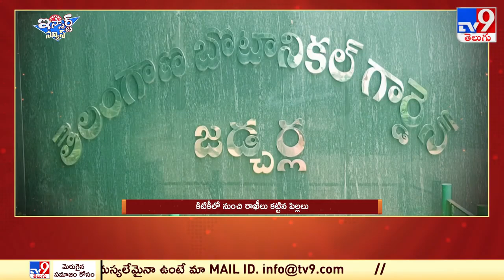iSmart News : కిటికీలో నుంచి రాఖీలు కట్టిన పిల్లలు || Raksha Bandhan 2024 - TV9